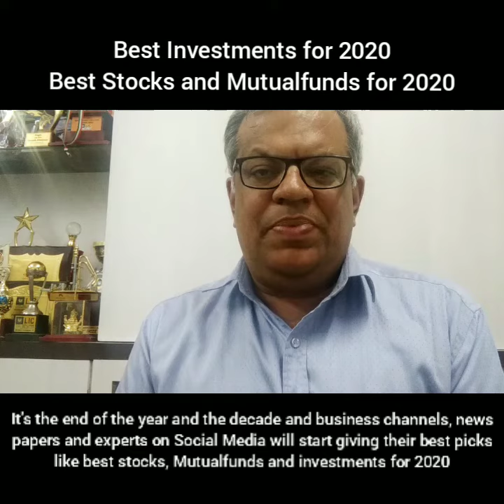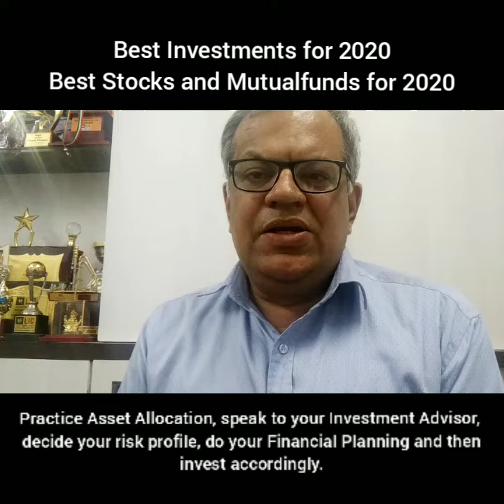Best Mutual Funds for 2020 | Top stock picks for 2020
Best Investments for 2020, Best stocks to buy for 2020, Best Mutual Funds for 2020!

It's that time of the year when business channels, pink papers and experts on social media start giving out recommendations for the next year!
All these experts know that there's no way anyone can successfully predict how markets and consequently their recommendations will work out.
In fact there's a saying in the markets that even God doesn't know what is going to happen in the markets tomorrow, in one week, one month even in a year.
Take all these recommendations with a pinch of salt, may be even a bucket of salt.
Sit with your investment advisor, find your risk profile, do your financial planning, practice Asset Allocation and invest in what works for you!

Happy Investing and a Happy New Year 2020